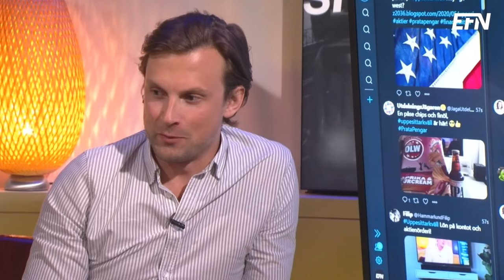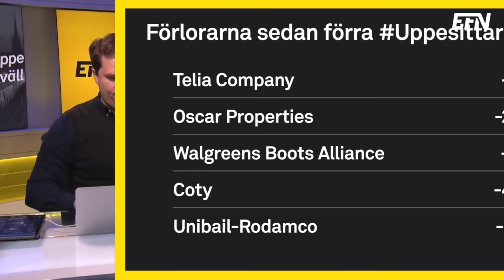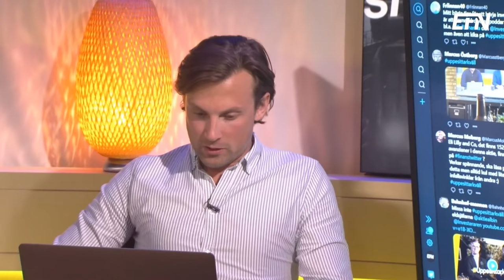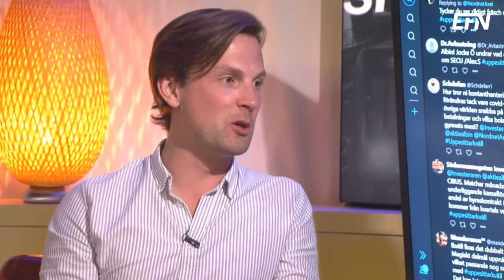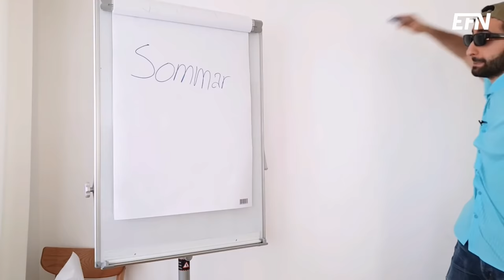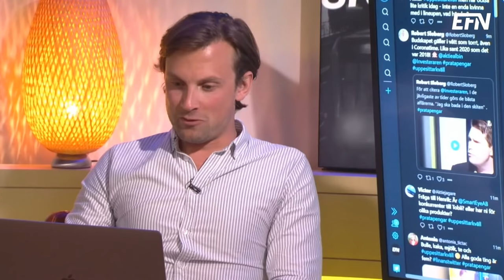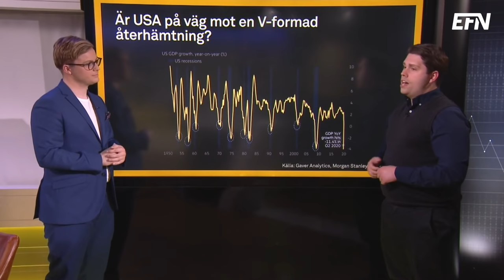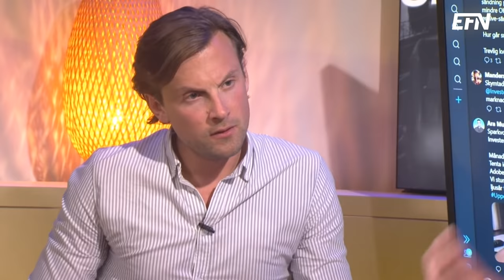Uppesittarkväll 25 maj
Uppesittarkväll är tillbaka med en bolagsspecial! I kvällens program får vi höra från Tobiis vd Henrik Eskilsson,  Cibus vd Sverker Källgården och finanschefen Jörgen Gullbrandsson från Storytel.

Axel Karlsson från Nordnet håller koll på de sociala flödena. Ställ dina frågor om bolagen eller vad du vill under Uppesittarkväll eller i chatten!

Medverkande
Albin Kjellberg @aktiealbin
Nicklas Andersson @investeraren
Axel Karlsson @nordnetaxel
Henrik Eskilsson, vd Tobii
Sverker Källgården, vd Cibus
Jörgen Gullbrandsson, finanschef Storytel